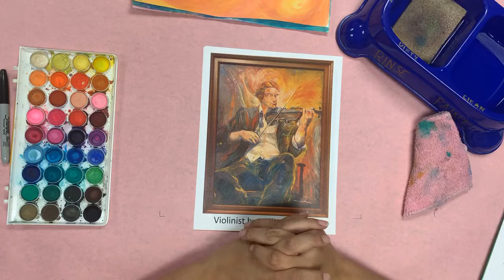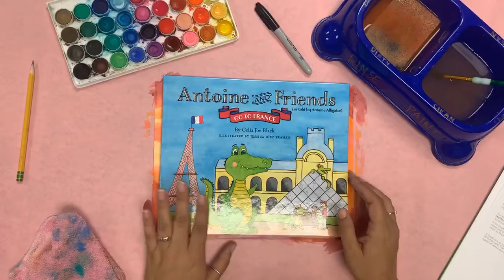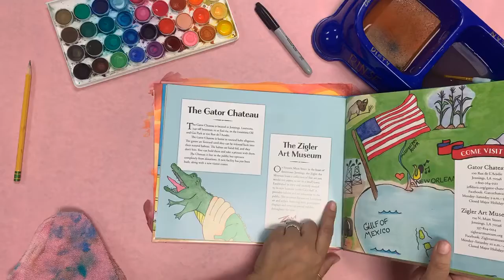Art Lessons with ZAM, Part One: Movement in Art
Join Zigler Art Museum’s Mrs. Jessica Trahan in a fun lesson on the element of movement in art; we will be referencing a piece called The Violinist from one of our favorite artists, William Tolliver.